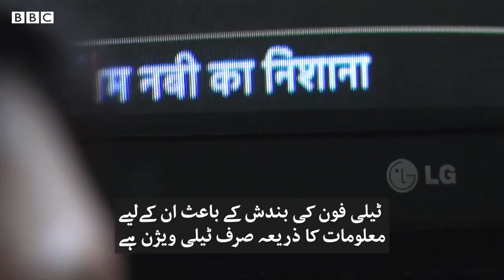Kashmir: 'Modi has left us to die' - BBCURDU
Article 370: How people of Srinagar are living in curfew like situation?